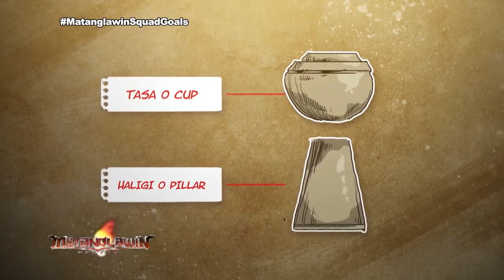Matanglawin: Valley of the Latte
Wil and the Vlog Squad will take a trip down Guam’s Memory Lane as they tour the "Valley of the Latte" where Guam’s history and culture are showcased.